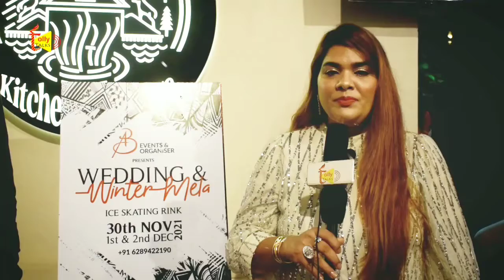Aaraib Bukhsh & Afroz Aaraib Bukhsh | Launching - AB Events Wedding & Winter Mela | Tolly Talks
Queens Entertainment hosted Black & White Masquerade Evening launching AB Events Wedding & Winter Mela along with Mens Clothing Brand - Armann at Hot Spring Kitchen & Lounge.

An evening was cherished with shisha and canapes as the city gears up for the much-awaited festival to beat the pandemic woes.